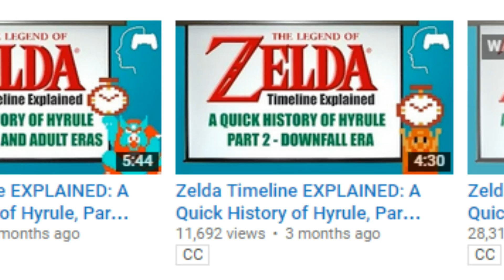GamesBrained - Zelda Timelines, Pokémon Geography! | CritiqueTube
I just realized that like ShayMay and myself, "GamesBrained" also uses a silly rhyming name. I'm biased, and I didn't even know it.